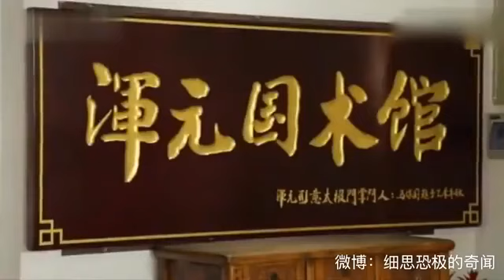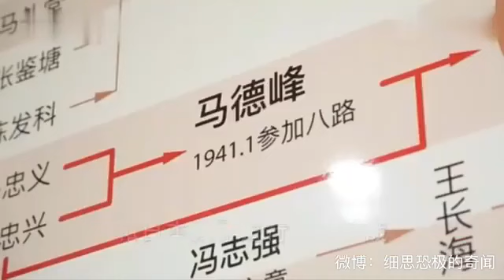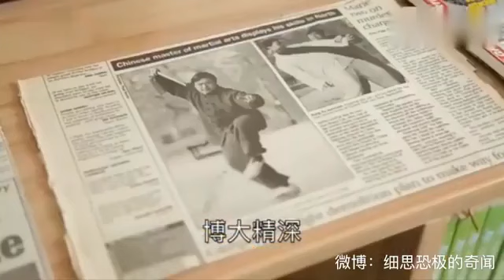[中國傳武]中國太極拳掌門人VS歐洲MMA冠軍,就算套招都套的這副德性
有多少中國人相信的請留言!!中國傳武能不能就表演表演就好,老是自取其辱